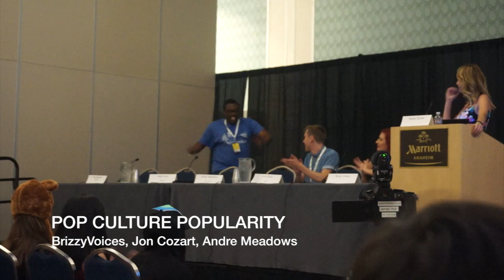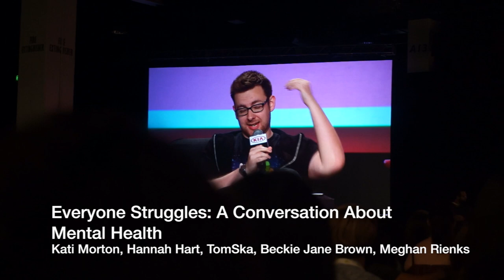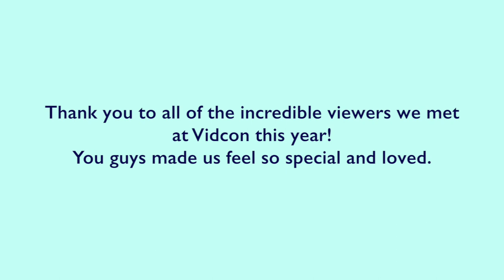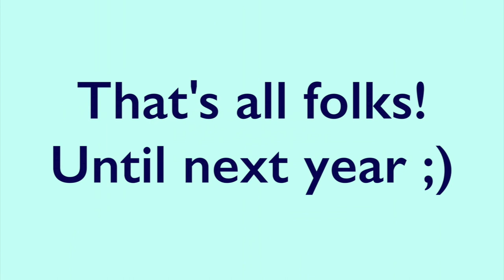Vidcon 2016 ⎮ SacconeJolys, Dan & Phil, and more!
This past weekend I experienced Vidcon for the first time! I met the Sacconejolys, Anna Akana, Charlie McDonnell, Nathan Zed, Leo Camacho, Sarah Sterling, JamesChats, BrizzyVoices, and so many more amazing creators and viewers! I met so many of you guys, which was honestly the best part.

Instagram jonasalmostfamous
Snapchat jonaalmostfame

Send me things! (I reply!)
Jona